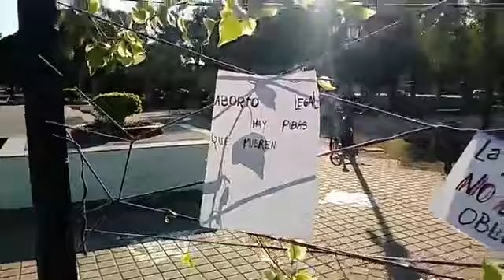Pañuelazo en la plaza 25 de mayo